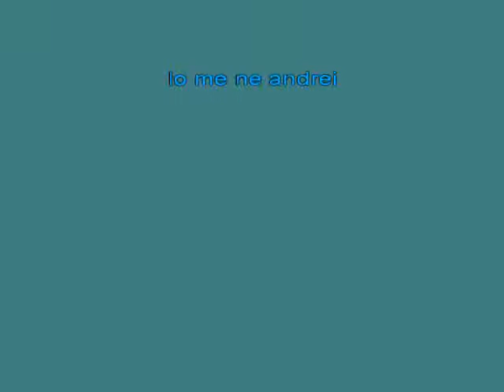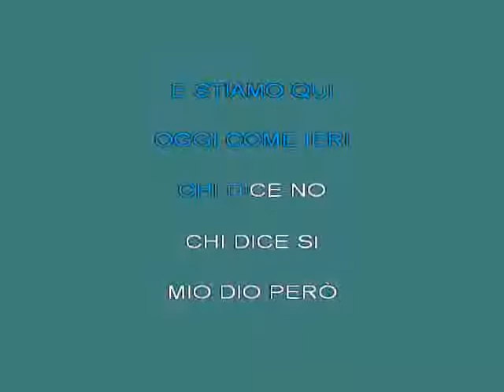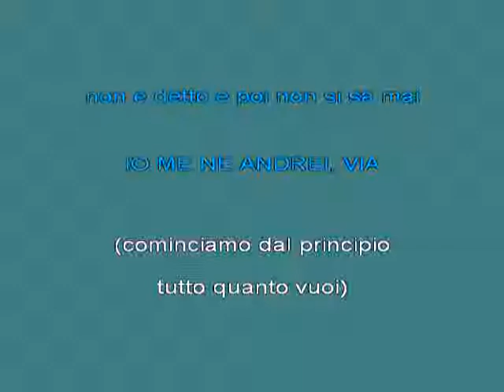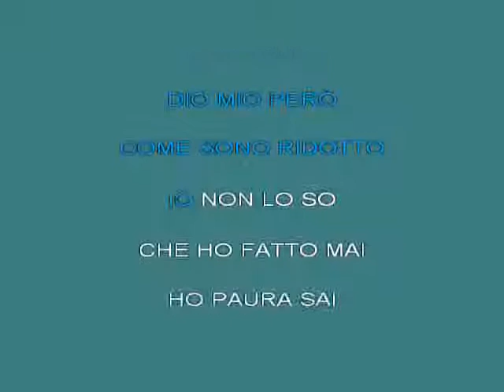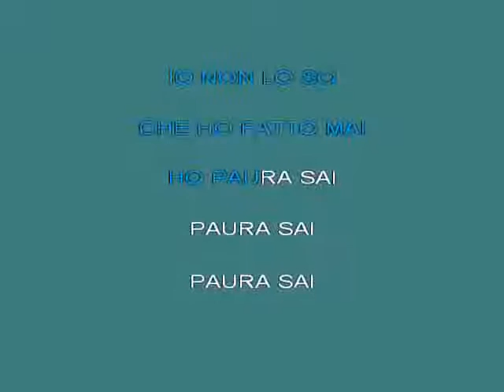Baglioni Claudio Io me ne andrei [karaoke]